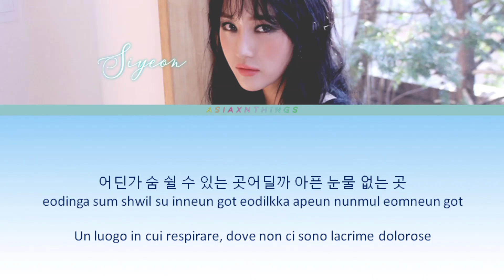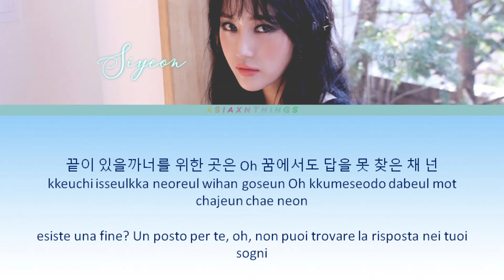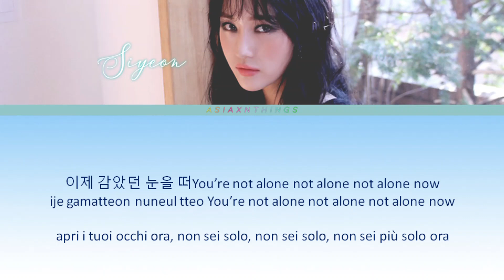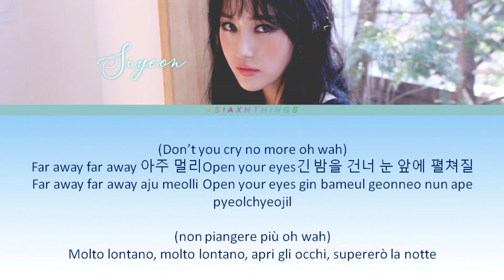Siyeon (시연) - 'Paradise' (Color Coded Lyrics ITA/Rom/Han)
• Artist:  Siyeon (시연)
• Song:  Paradise
• Album:  Paradise (single)
• Released: 20.01.29

• Members:  JiU, SuA, Siyeon, Handong, Yoohyeon, Dami, Gahyeon
• My Bias:  Yoohyeon